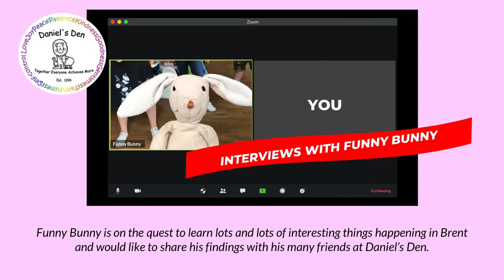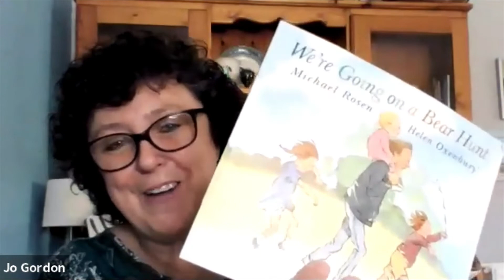Funny Bunny chats to Mahdi and Jane from the Children and Families Information Service Brent Council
We hope you enjoy our video! It is part of a series of chats Funny Bunny has with people who usually visit our in person sessions.

Daniel's Den runs several Parent and Toddler groups in different locations around NW London. Our purpose is to encourage and enrich family life in order to build stronger communities.

We have a vision to see:

- Parents and children having the opportunity to ‘know and be known’ in their local community

- People building ‘relationships that matter’ within and beyond their cultural/ethnic group

Daniel's Den Limited is a company registered in England and Wales with company number 05303714 at 38 Berkhamsted Avenue, Wembley, Middlesex, HA9 6DT. It is also a charity registered in England and Wales with charity number 1147172.